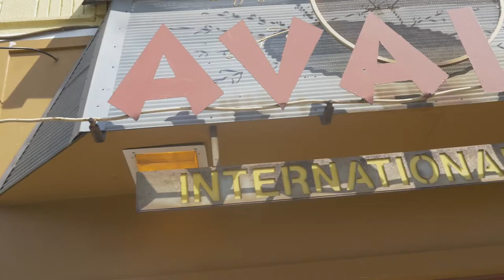"Detroit Kneaded Us" (microstory) // Sacramento Knoxx // Avalon International Breads // Detroit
“Things have been rough here, but that's what makes diamonds shine.”
– Sacramento Knoxx, Musician

To celebrate 20 years of hearth and soul, we’re sharing stories of grit, spirit, purpose, and pride, from 52 Detroit lovers who are shaping the future of the city that helped shape them.

For professional multimedia services contact our office at

The Aadizookaan
Music. Film. Design. Storytelling.